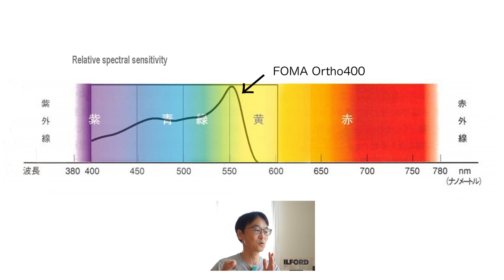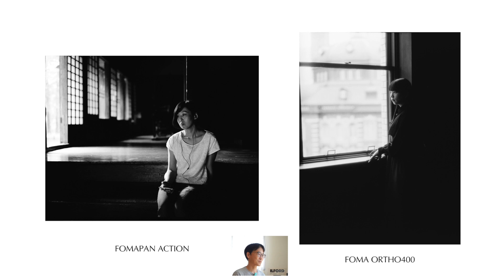【 Portraitshooting Taken with FOMA Ortho 400 】FOMA Ortho400でポートレイト撮影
【 Portraitshooting Taken with FOMA Ortho 400 】
FOMA Ortho400でポートレイト撮影

00:00　Intro
02:34　今回の動画について
03:12　使用機材について
04:27　オルソクロマチックについて
10:52　サンプル写真の公開
12:53　個人的感想と総評
17:29　FOMAPAN400との比較
22:15　まとめ
24:15　次回について

FOMAから新しいフィルムが登場しました。

オルソクロマチックのフィルム「FOMA Ortho400」

オルソクロマチックフィルムの多くはISO100前後ですが400は色々な意味で面白そうですね。

オルソマチックフィルムの特徴としては赤の反応が鈍く、黒っぽく表現されます。

反対に青や緑には反応が敏感となり白っぽくなる傾向があります。

もちろん、反応する光の波長はそれぞれですが

このフィルムはどんな表現をするのか？

今回はFOMAPAN ACTIONとの比較も含めて検証します。

お楽しみに。

・今回の撮影で使用した機材

【Camera】

Mamiya645PRO TL
SEKOR C80mm F1.9N

【Development】

ADOX XT-3
1+1 24℃  8:30

【FILM】

FOMA Ortho400

Sony zv-1

【Music】

“  Sunset Farewell　 ”

オフィス・ピアノアーテック３１２
代表／都丸　修（とまる　おさむ）